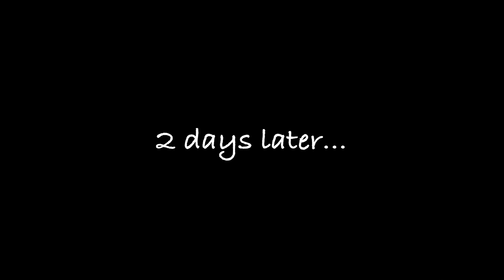6 TIPS TO FIX EARLY MORNING WAKINGS | 7-14 month olds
Some of you might already know that we’ve been struggling with early morning wakings. BUT we found these tips really helpful in adjusting Eli’s waling time to 6am. It’s still early, but it’s 100x better than 4:30 and 5am!! I’ll take that!
In this video, I’m showing how we’re putting up the black-out curtains and dividing our bedroom so that Eli and we have a separate space. It’s been great and our small space solution works!

IMPORTANT! Don't expect results right away. Changing the circadian rhythm of your baby will take time. Consistency and persistence are the key!

X,
The Pujats

Here are the links for the curtains and no drill curtain rod:
Blackout curtains
Tension curtain rod